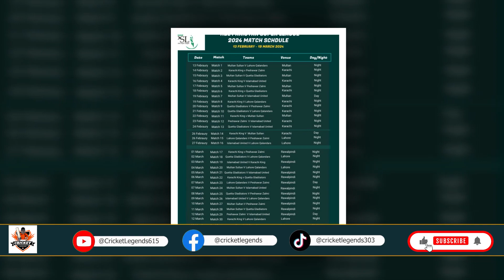Breaking News PCB Make Some Changes in HBLPSL Payers 2024 [ Cricket Legends ]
Breaking News PCB Make Some Changes inHBLPSL Payers 2024 [ Cricket Legends ]

MUSIC IN BACKGROUND:

Music Credit
Youtube library

VOICE Artist  : RJ Wajih Haider
VIDEO EDITING: SALMAN ALI SHAH
PICTURES: GOOGLE